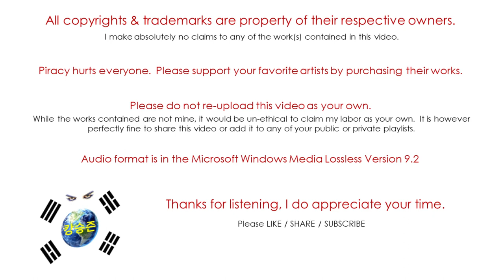Devo / Smooth Noodle Maps / Morning Dew (Audio)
"Smooth Noodle Maps" was released in June of 1990 on Enigma Records.
This is their 8th studio album and the 2nd and final album on the Enigma label.
This would be the last appearance of David Kendrick on drums and their last album until 2010 when they released "Something for Everybody".

Devo is:
Mark Mothersbaugh – lead and background vocals; keyboards; guitar; digital editing
Gerald Casale – lead and background vocals; bass guitar; bass synthesizer; keyboards
Bob Casale – guitar; keyboards; mixer; sampling; backing vocals
Bob Mothersbaugh – guitar; backing vocals
David Kendrick – drums; percussion; drum machines